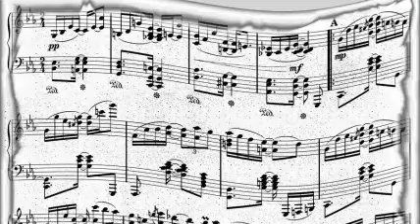Howard Mcghee Allstars - Be Bop